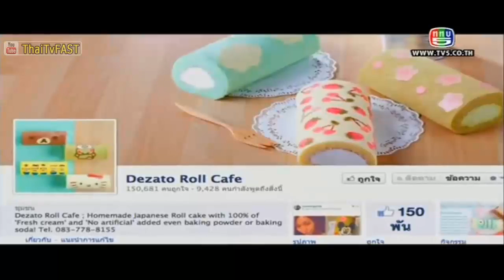ตลาดสดสนามเป้า 29 มิถุนายน 2557 (1/4) "น้องลีวายส์" ป่วนตลาดฯ หยอดหวาน "รักพี่รถเมล์" [HD]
ตลาดสดสนามเป้า 29 มิ.ย. 2557 ต่อไป Next
ตลาดสดสนามเป้าล่าสุด ตลาดสดสนามเป้า ลีวายส์ ตลาดสดสนามเป้า 29 มิ.ย. 2557 ตลาดสดสนามเป้า 29 มิถุนายน 2557 "น้องลีวายส์" ป่วนตลาดฯ หยอดหวาน "รักพี่รถเมล์" [HD]
ช่วงนี้บอลโลกกำลังเข้มข้น! ซุป'ตาร์เด็ก น้องลีวายส์ เลยบุกมาขอท้าดวลบอลกับ พี่รถเมล์ ที่เจ้าตัวแอบปิ๊งมานาน แถมยังหอบขนมโปรดจาก "ร้านเดซาโตะ" ร้านเค้กสไตล์ญี่ปุ่นที่กำลังโด่งดังในโลกออนไลน์สุดๆ ทั้ง มาการอง&เค้กลายการ์ตูน กุ๊กกิ๊กน่ารักกว่า 20 ลาย ที่ใช้ครีมนมสด 100% และไร้สารเคมี มาฝากแบบจัดเต็ม!
งานนี้ น้องลีวายส์ ยังลงทำขนมด้วยตัวเอง หวังเอาใจพี่รถเมล์เต็มที่ ใน "ตลาดสด..สนามเป้า" อาทิตย์นี้ สองทุ่มครึ่ง ช่อง 5